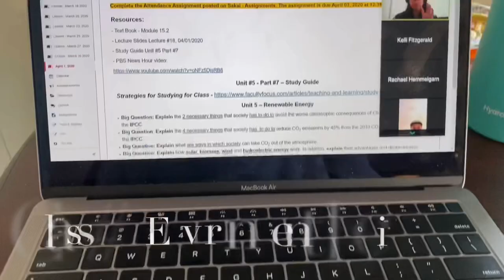A Day in the Life- Quarantine Edition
Here is a little vlog of my daily routine while stuck in quarantine! Between workouts, eating good, and class, I’m doing it all from the comfort of my home!